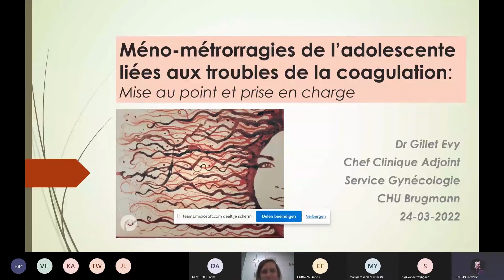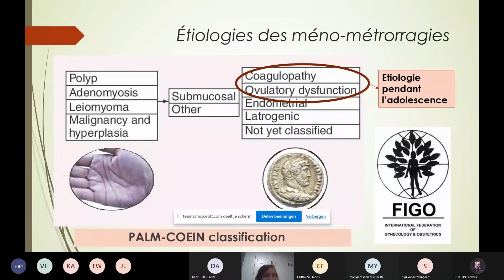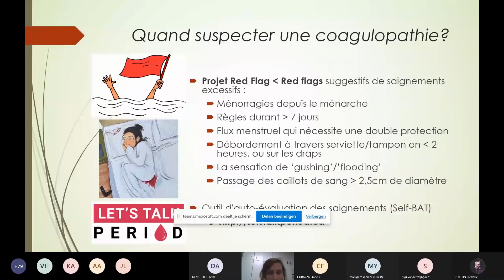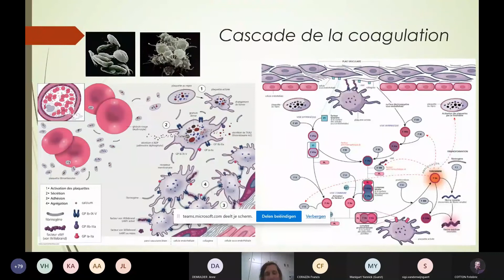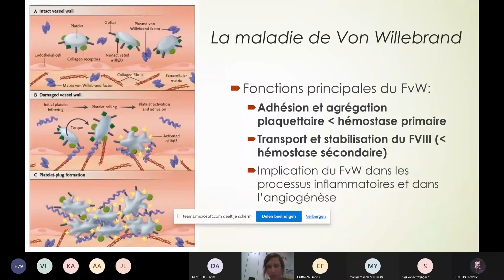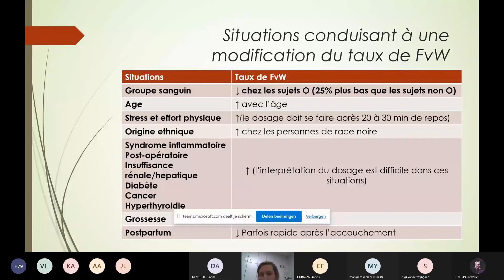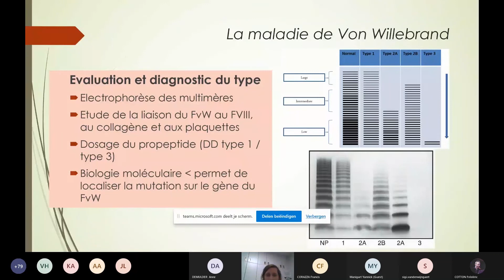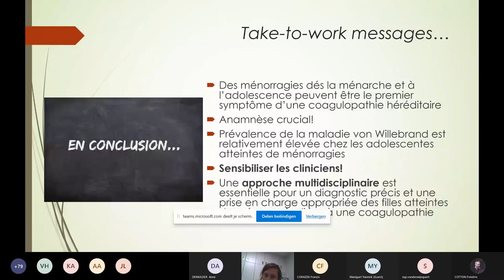Les maladies auto-immunitaires à l’adolescence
Valerie Badot (CHU Brugmann - rhumatologie)
Soirée de biologie clinique du LHUB-ULB - 24/03/2022